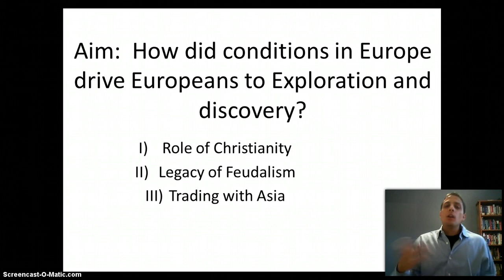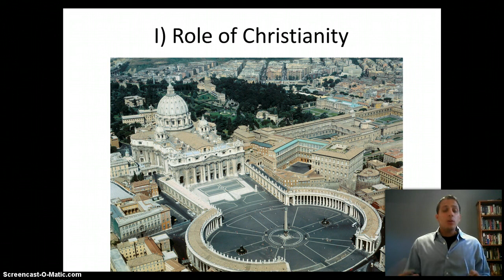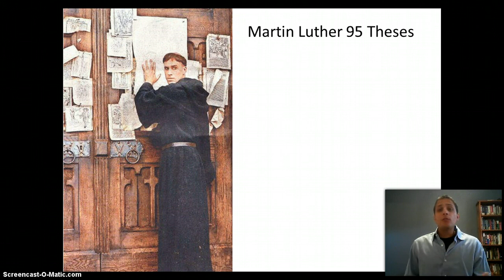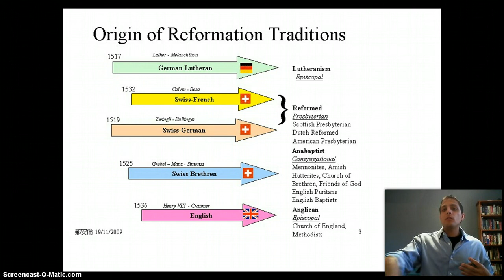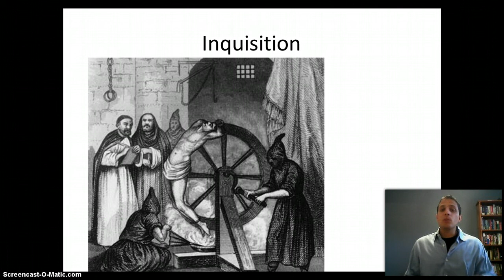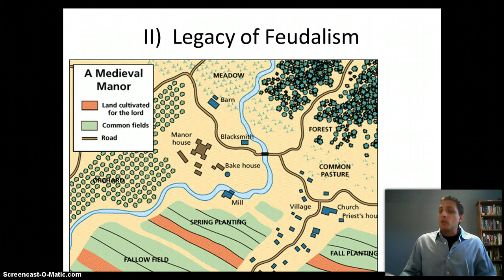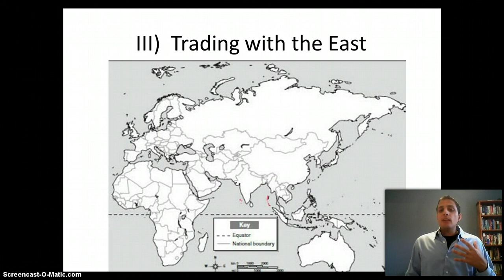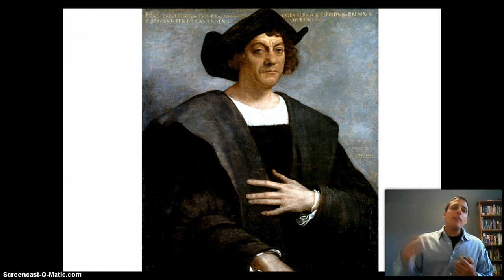European society pre-exploration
screencast 1